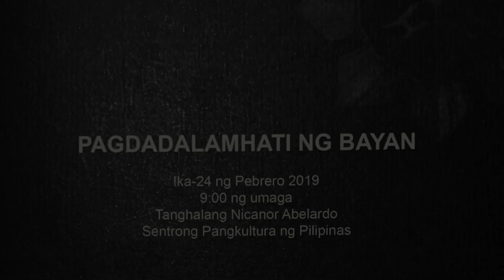Francisco T Mañosa 1931 2019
Francisco T. Mañosa necrological services from the UAP, PIA, and CCP.